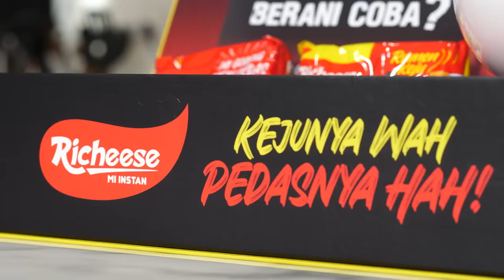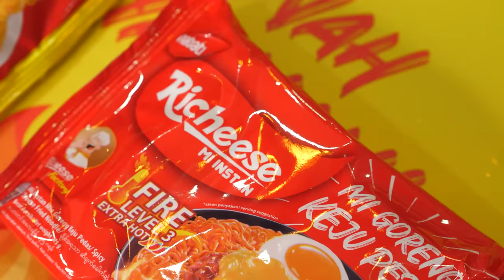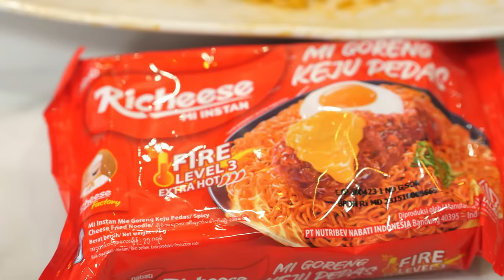AKHIRNYA MUKBANG 10 BUNGKUS MIE RICHEESE PAKE 1 EKOR FLYING CHICKEN SPICY!!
Guys ini dia, PERTAMA DAN SATU-SATUNYA, MI KEJU DENGAN DENGAN PILIHAN LEVEL PEDAS KHAS RICHEESE FACTORY. Ada varian RICHEESE MI GORENG & RICHEESE RAMEN dengan pilihan level 0,3 & 5 !! Untuk Level 0 & 3 Kalian sudah bisa beli di Toko terdekat dan untuk yang level 5 spesial kalian belinya cuma bisa di eDot Shop.